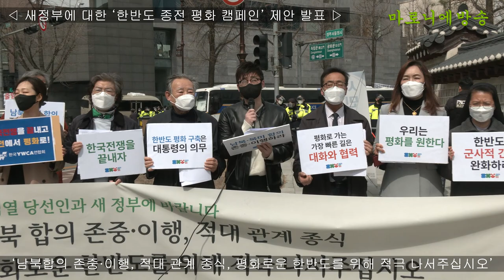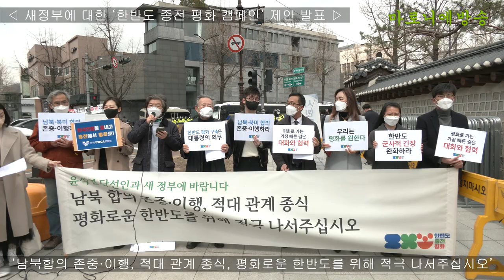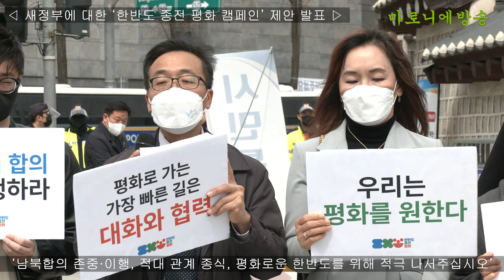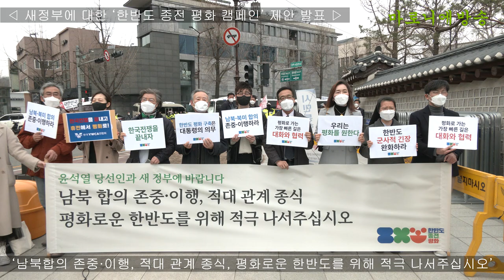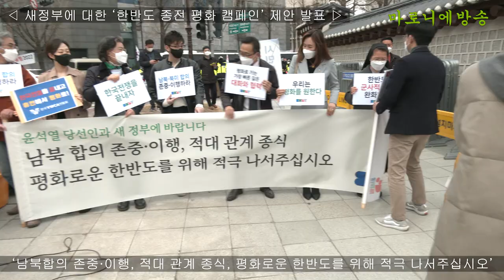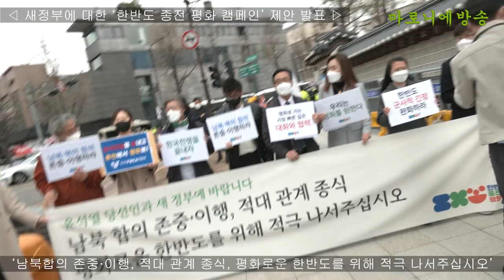🔥윤석열 당선인과 새 정부에 대한 '한반도 종전 평화 캠페인' 제안🔥 ㅣ✅일시 : 2022년 3월 30일 오전 11시 ✅장소 : 대통령직인수위원회 (서울 종로구 효자로 11)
지난 3월 18일, 대통령직인수위원회가 출범하여 새 정부 준비가 한창입니다. 70년 넘게 끝내지 못한 한국전쟁을 끝내고 항구적인 평화체제를 구축하는 것은 새 정부가 책임 있게 추진해나가야 할 과제 중 하나입니다. 그러나 현재 한반도를 둘러싼 정세는 한 치 앞을 내다보기 어려운 상황입니다. 북미가 대화의 접점을 찾지 못하는 가운데 미국의 대북 제재 추가, 북한의 ICBM 시험 발사 등이 이어지고 한미연합군사연습이 예정되면서 긴장은 높아져만 가고 있습니다.

이에 한반도 종전 평화 캠페인은 윤석열 당선인과 새 정부가 한반도 평화를 이루는 정부가 되기를 기대하며, 새 정부에 대한 한반도 종전 평화 캠페인의 제안을 밝히는 기자회견을 3월 30일(수) 오전 11시, 대통령직인수위원회 앞에서 개최. 기자회견 후 성명과 한반도 평화선언(Korea Peace Appeal)을 대통령직인수위원회에 전달.

한반도 종전 평화 캠페인은 “한국전쟁을 끝내고 휴전에서 평화로 나아가자!”라는 목소리를 전 세계적으로 모아가는 국제 캠페인으로 7대 종교와 전국 370여 개 시민사회단체, 70여 개 국제 파트너 단체가 함께하고 있습니다. 캠페인은 한반도 평화선언(Korea Peace Appeal)에 대한 전 세계 서명과 각계의 지지선언을 모아 남·북·미·중을 포함한 한국전쟁 관련국 정부와 유엔에 전달하여, 2023년 정전협정 체결 70년이 되기 전에 한국전쟁을 끝내고 평화를 이룰 것을 촉구합니다.

▣ 기자회견 순서
사회 : 최수산나 (한국YWCA연합회 시민운동국장, 캠페인 상임집행위원)
발언1 : 조성우 (6.15 공동선언실천 남측위원회 상임대표, 캠페인 공동대표)
발언2 : 이태호 (참여연대 평화군축센터 소장, 캠페인 상임집행위원)
발언3 : 남기평 (한국기독교교회협의회 화해통일/국제협력국 간사, 캠페인 상임집행위원)
발언4 : 김정수 (평화를만드는여성회 상임대표, 캠페인 상임집행위원)
기자회견문 낭독 : 윤은주 (뉴코리아 대표, 캠페인 상임집행위원), 김승옥 (한국YMCA 전국연맹 에큐메니컬/사회적경제 국장, 캠페인 상임집행위원)
기자회견문·한반도 평화선언(Korea Peace Appeal)·인수위원장 면담 요청서 대통령직인수위원회 전달

▣ 기자회견문
윤석열 당선인과 새 정부에 바랍니다
남북 합의 존중과 이행, 적대 관계 종식, 평화로운 한반도를 위해 적극 나서주십시오

지난 3월 18일, 대통령직인수위원회가 출범했습니다. 윤석열 당선인과 새 정부가 한반도 종전과 평화를 이루는 정부가 되기를 기대하고 기원합니다.
새 정부 출범 준비가 한창인 가운데 한반도를 둘러싼 정세는 한 치 앞을 내다보기 힘든 상황입니다. 한반도 평화 프로세스는 교착 상태를 벗어나지 못하고 있고 북미는 대화의 접점을 찾지 못해왔습니다. 지난 시간 한미연합군사연습 재개, 미국의 추가 대북 제재에 이어 북한은 ICBM 시험 발사를 강행하였습니다. 한반도의 군사적 긴장이 높아지는 가운데, 어떠한 경우에도 판문점 선언 이전의 위기 상황으로 되돌아가서는 안 된다는 절박함으로 우리는 오늘 이 자리에 섰습니다.
윤석열 당선인은 대통령 선거 과정에서 원칙과 상호주의를 강조하며 ‘비핵화 달성 시 평화협정 체결’, ‘비핵화 전까지 대북 제재 유지’ 등을 공약했습니다. 그러나 과거 군사적 압박과 제재 위주의 접근은 실패해왔고, 비현실적인 정책을 되풀이해서는 한반도 평화의 실질적 진전을 기대하기 어렵습니다. 남북, 북미 간 신뢰 회복 조치를 취하지 않고 상대방의 태도 변화를 재촉하는 것만으로 비핵화를 이끌어낼 수는 없으며, 시간이 지날수록 불신과 갈등은 더욱 복잡해질 수밖에 없습니다.
한국전쟁 종식과 평화협정 체결, 핵 없는 한반도와 세계를 위해 노력해온 한반도 종전 평화 캠페인은 함께해온 국내외 시민사회와 종교계의 의견을 모아 다음과 같이 제안합니다.

첫째, 남북·북미 합의를 존중하고 이행해야 합니다.
2018년 남북과 북미는 정상회담을 통해 ‘관계 개선과 신뢰 구축을 통한 한반도 평화 구축과 비핵화’라는 큰 방향에 합의했습니다. 2021년 미국 바이든 대통령 취임 이후 한미 정상은 한반도 비핵화와 항구적인 평화 정착을 위해 ‘판문점 선언과 싱가포르 공동성명 등 기존의 남북 간, 북미 간 약속에 기초한 외교와 대화가 필수적’이라고 합의하였습니다. 한국의 새 정부 역시 기존의 남북 합의, 북미 합의를 존중하고 이행하겠다고 밝히는 것에서 출발해야 합니다. 이를 바탕으로 남북 관계 발전, 한반도 비핵화, 평화협정 체결을 포괄적, 단계적으로 함께 풀어가야 합니다. 남북 사이에는 아직 대화의 문이 열려 있고, 통신연락선도 유지되고 있습니다. 높아진 군사적 긴장을 완화하는 것이 시급합니다. 그동안의 합의가 지켜지고 진전된 조치로 나아가도록 새 정부가 노력해야 합니다.

둘째, 군비 증강이나 제재가 아니라 평화와 협력을 우선으로 하는 접근법을 택해야 합니다.
지난 한 세대 동안 남북의 경제적, 군사적 비대칭성이 심화되어온 상황에서 한반도 비핵화를 추진하기 위해서는 남한과 미국이 보다 적극적으로 북한의 안보 우려를 해소하기 위해 노력해야 합니다. 북한의 위협에 대응한다는 이유로 군비를 증강한다면 북한 측의 안보 우려도 동시에 커질 수 있다는 사실을 유념해야 합니다. 이미 한국의 국방비 지출은 북한 국내총생산(GDP) 금액의 1.5배에 달하며, 미국과 한국의 군사력이 북한에 비해 우위에 있다는 것은 많은 이들이 인정하는 사실입니다. 이러한 상황에서 한국형 3축 체계 강화, 선제 타격 강조, 한미 확장억제 강화 등 공격적인 군사 전략과 군비 증강 정책을 추진한다면 오히려 안보 딜레마를 심화하여 한반도 평화의 전망을 더욱 어둡게 만들 것입니다. 또한 우크라이나 사태로 북한의 안보 우려가 더 커질 수 있기 때문에 힘으로 굴복시키려 하기보다 안전 보장 약속과 협력 방안을 적극적으로 제안해야 합니다. 윤석열 당선인의 ‘비핵화 전에도 대북 인도적 지원을 실시하겠다’는 공약은 긍정적입니다. 교류 협력 확대, 제재 완화 등의 추가적인 정책도 기대합니다. 새 정부가 제재와 압박이 아니라 평화와 협력을 우선으로 하는 한반도 정책을 구상하기를 촉구합니다.

셋째, 균형 잡힌 평화 외교, 호혜적인 협력 외교를 펼쳐야 합니다.
미중 갈등이 심화되고 전 세계적으로 신냉전 도래에 대한 우려가 높아지고 있습니다. 국제적, 지역적 협력보다는 진영 대결과 군비 경쟁이 심화되고 러시아의 우크라이나 침공 같은 무력 충돌도 벌어지고 있습니다. 윤석열 당선인은 한미 연합방위태세 재건, 확장억제 강화, 쿼드 가입 추진 등의 공약을 통해 한미 동맹 강화와 진영 외교 전략을 표방해왔습니다. 하지만 미국 주도의 군사동맹에 일방적으로 편승하는 것은 한반도 평화와 비핵화에 긍정적으로 작용하기 어렵습니다. 북한과 중국의 위협에 대응한다는 이유로 한미일 군사협력을 강화하는 것도 결코 바람직하지 않습니다. 이런 전략은 한반도와 동아시아에 민주주의와 평화의 정착으로 귀결되기보다는 군사적 긴장과 진영 대결, 외부 위협을 핑계로 권력 남용이 일상화되는 새로운 냉전 체제를 불러올 수 있고, 기후 위기와 같이 각국이 긴밀히 협력해야 하는 문제를 다루기도 어려워질 것입니다. 한국 정부는 지혜로운 외교 정책을 통해 동아시아의 평화 협력과 공동 안보를 추구해나가야 합니다. 새 정부가 한미 동맹 강화에 치우친 공약을 전면 재검토하여 균형 잡힌 평화 외교, 호혜적인 협력 외교의 비전을 보여주기를 기대합니다.
내년 2023년이면 정전협정을 체결한 지 70년이 됩니다. 세계적으로도 유례없이 긴 불안정한 휴전 체제를 어떻게든 끝내지 않으면 한반도의 주민들은 온전한 평화를 누릴 수 없습니다. 남·북·미·중 등 한국전쟁 당사국 간의 적대 관계를 청산하지 못하면 완전한 비핵화도 이루기 어려울 것입니다.
멈춰버린 대화를 재개하고 70여 년 지속되어온 전쟁을 끝내는 일은 지난하고 어려운 과제입니다. 하지만 이 과제를 해결하지 않은 채 ‘새로운 대한민국’을 상상하는 것은 불가능합니다. 한반도 평화를 만들어나가는 것은 우리 모두의 의무이며, 어떤 정부에서든 흔들리지 않고 추진되어야 합니다. 윤석열 당선인과 새 정부의 역할이 어느 때보다 막중한 시기입니다. 새로운 정부가 평화를 위해 최선을 다해주기를 진심으로 바랍니다. 한반도 종전 평화 캠페인 역시 시민의 힘으로 평화를 만들기 위해 더욱 노력할 것입니다.

2022년 3월 30일
한반도 종전 평화 캠페인